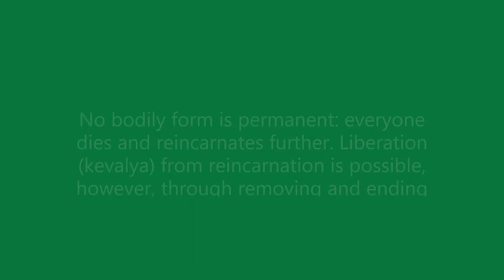Helena Petrovna Blavatsky #30 OMV